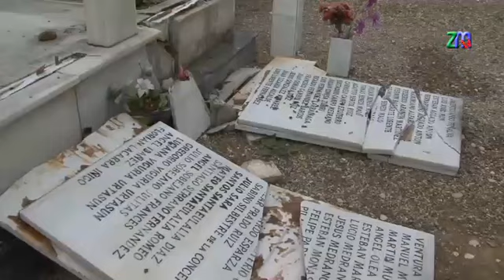Primera inmpresiones tras la deteción de dos personas por los destrozos en el cementerio de Funes